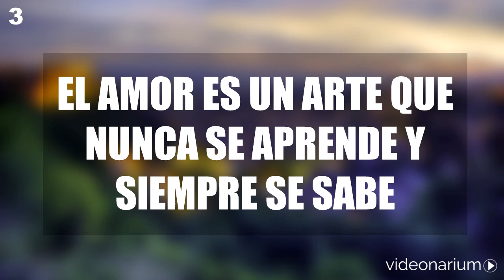Las 10 mejores frases de BENITO PÉREZ GALDÓS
Frases de Benito Pérez Galdós con las que podrás aprender muchas cosas de la vida y reflexionar sobre varios asuntos del mundo que nos rodea. En este Top 10 encontrarás sus pensamientos más directos para extraer la sabiduría de toda su experiencia.

Está claro que para ser mejores personas, desarrollarnos personalmente y meditar acerca de nuestro día a día y preguntarnos el porqué de las cosas, es interesante acudir a lo que pensaron distintas personalidades de la historia, por eso estas frases de Benito Pérez Galdós te van a servir mucho.

Este vídeo es la puerta de entrada a historias, hábitos y conocimientos que te aportarán mucho más de lo que puedes llegar a creer. ¿Por qué? La respuesta es bastante sencilla y a la vez compleja, intentaremos explicártela.

El principal motivo es que los seres humanos, como tú y como nosotros, tenemos limitada la capacidad de adquirir experiencias. Esa limitación es directamente proporcional a los años y situaciones que hayamos vivido.

Entonces, es genial poder mirar dentro de lo que pensaba otra persona, en este caso Benito Pérez Galdós, a través de lo que escribió, de lo que dijo… en definitiva, de sus percepciones sobre la sociedad y otros muchos temas.

Por eso hemos hecho nuestros vídeos de frases célebres. Y si gracias a eso, aunque sólo sea una persona consigue animarse, pensar más allá de sus opiniones o, en general, alimentar su alma, nuestro trabajo estará cumplido.